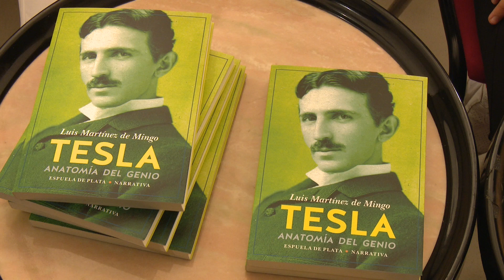Ciencia, experimentos y aventuras se juntan en la publicación de Luis Martínez de Mingo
Raquel MARTÍN / San Sebastián de los Reyes / 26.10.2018

El Centro Cultural Blas de Otero fue partícipe durante la tarde de ayer de la presentación del libro 'Tesla', del escritor Luis Martínez de Mingo.

El artista contó con la presencia especial de Hernán Valladares y, de una manera muy particular, de Luis Alberto de Cuenca. Éste autor, por problemas que surgieron a última hora, no pudo asistir a la presentación, sin embargo se encargó de mandar un vídeo personalizado al autor.
Martínez de Mingo nos contó cómo surgió este escrito y de qué manera se profundiza con cada una de las letras en el  genio convertido en mito.

Tesla ha aportado grandes oportunidades a la humanidad y Luis no quiere que se pasen por alto. Con 18 publicaciones, Luis aporta al público grandes descubrimientos y razonables experimentos, muchos de ellos de vital importancia para la humanidad.

Luis Martínez de Mingo con esta obra pretende que cada uno de los lectores sienta más cerca de Tesla. Que el propio mundo del inventor se convierta, de alguna manera, en su propio mundo. Viendo a través de sus ojos, se pueden llegar a conocer grandes cosas.

Centro Cultural Blas de Otero
Paseo de Guadalajara, 12